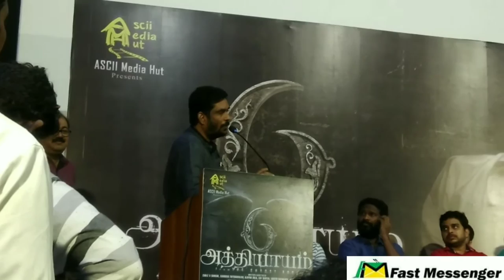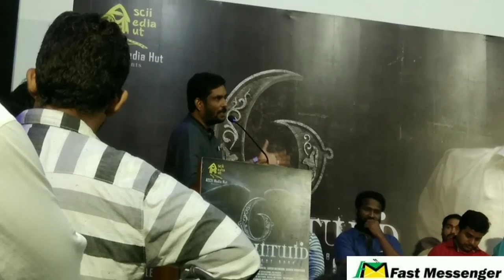6 அத்தியாயம் திரைப்பட ட்ரைலர் வெளியீட்டு விழாவில் தயாரிப்பாளர் சுரேஷ் காமாட்சியின் காரசார உரை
6  அத்தியாயம் திரைப்பட ட்ரைலர் வெளியீட்டு விழாவில் தயாரிப்பாளர் சுரேஷ் காமாட்சியின் காரசார உரை Producer Suresh Kamatchi sensational speech at 6 Aththiyayam Trailer Launch